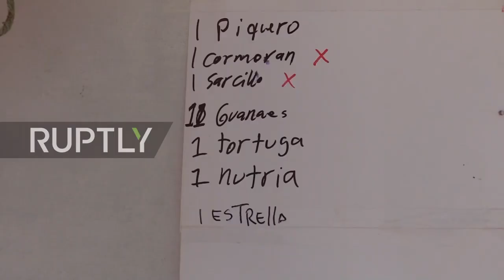Peru-Animals caught up in oil spill